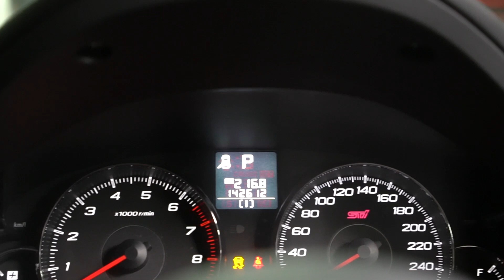Subaru Legacy 2.5 GT TS STW AWD AT